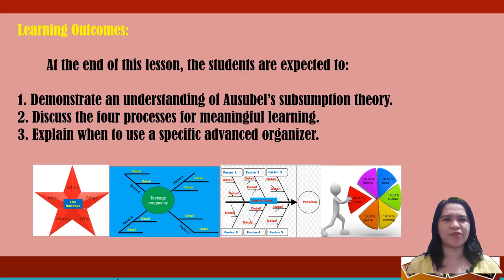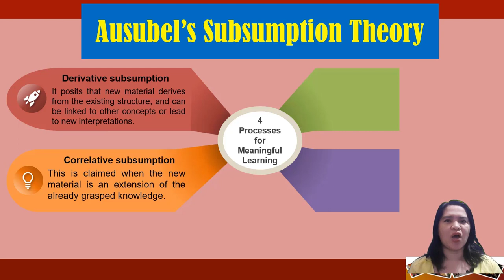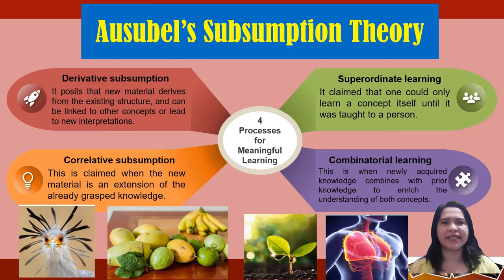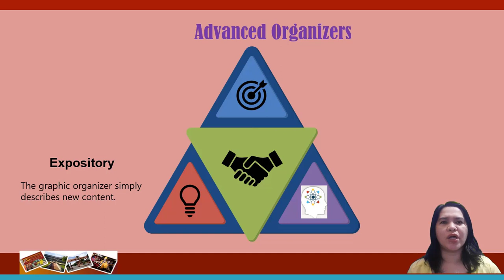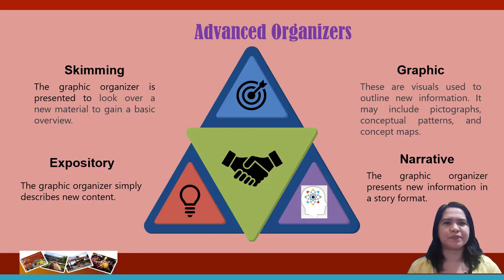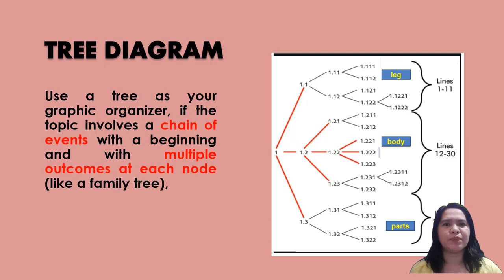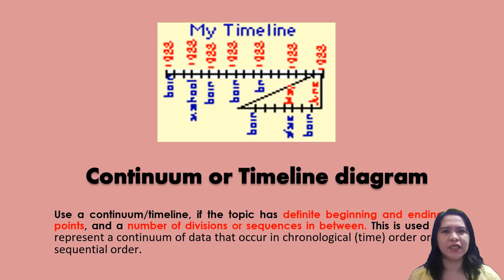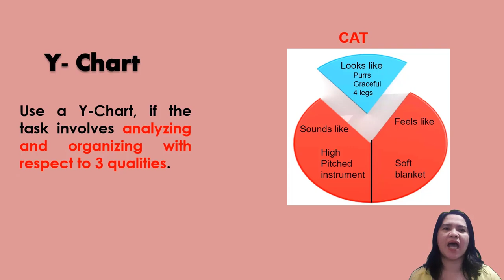Subsumption theory and Graphic Organizer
A simple presentation for CPE 104 subject --- Facilitating Student-Centered Learning for pre-service teachers. A short video lecture that discusses Subsumption theory of Ausubel. If you are interested to download this presentation in pdf format , click the